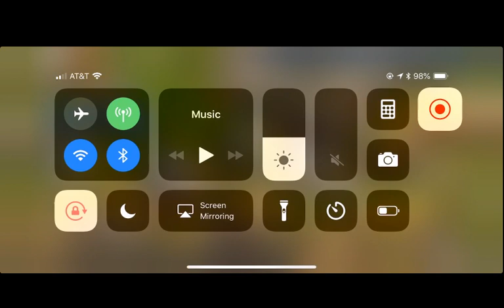Losing a mega rally 1 vs 5